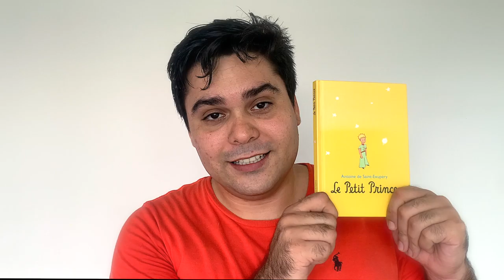El gran truco para aprender a Leer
Hay dos tipos de personas, los que afirman leer mucho y pertenecen a esa pequeña secta de lectores. Y los que se convencen de que "leer no es para mi".

Hoy te quiero mostrar el gran truco que a mi me ha funcionado mucho para aprender a leer